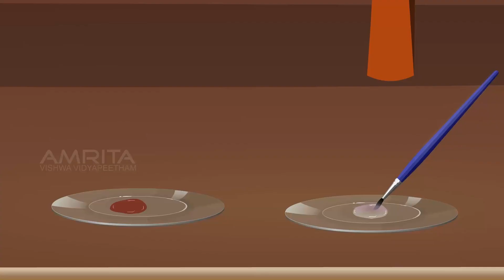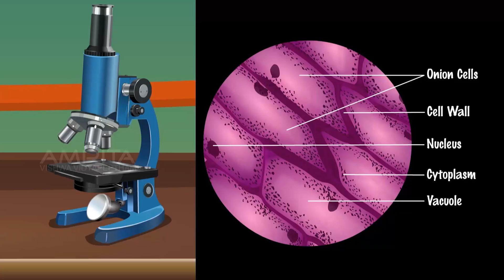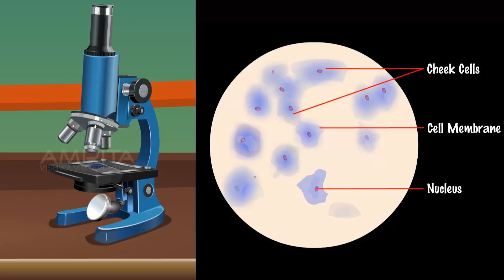Onion and Cheek Cells - MeitY OLabs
This video channel is developed by Amrita University's CREATE

Developed by Amrita University & CDAC Mumbai. Funded by MeitY (Ministry of Electronics & Information Technology)

Onion and Cheek Cells :-
The cell is the basic structural, functional, and biological unit of all known living organisms. A cell is the smallest unit of life that can replicate independently, and cells are often called the "building blocks of life". Cells vary greatly in size, shape, and function. There are plant and animal cells.  For example : Onion cell is plant cell whereas human cheek cell is a typical animal cell. The cells of onion skin tend to be very rectangular and may even appear to look like a brick wall in their uniformity. The major reason for their shape is the cell wall. The cell wall is a rigid layer of cellulose that helps maintain the shape of a plant cell. Animal cells lack a cell wall, so they are less regular in shape. The human cheek cell will serve as the model of a typical animal cell.

This video explains how to prepare and observe stained temporary mounts of onion peel and human cheek cells.